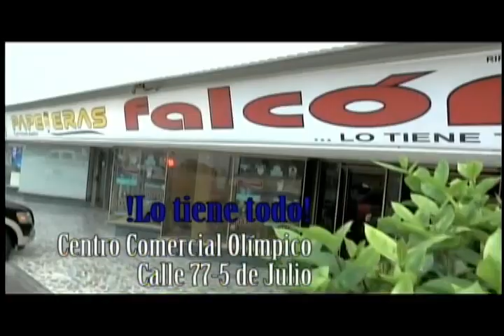Magazine Zuliano invitado Israel